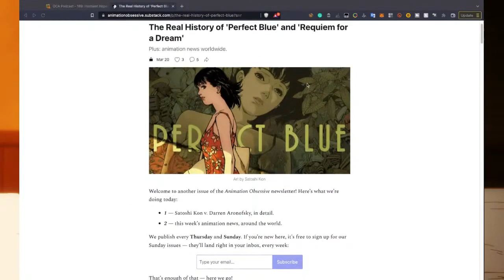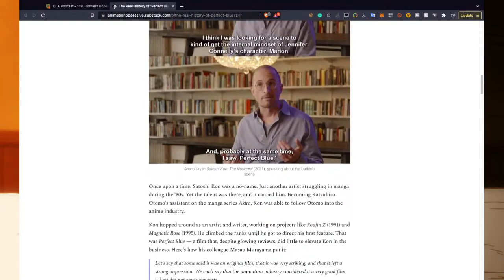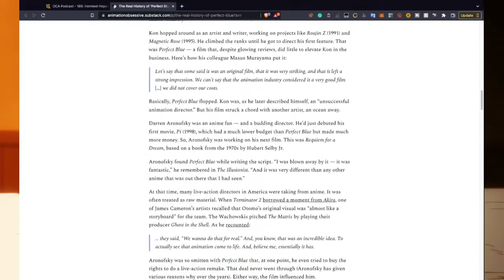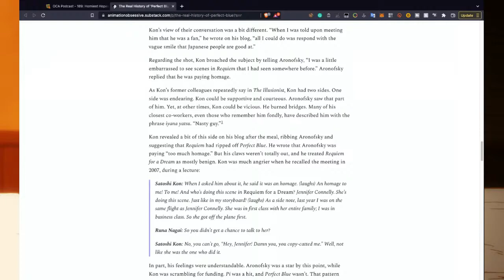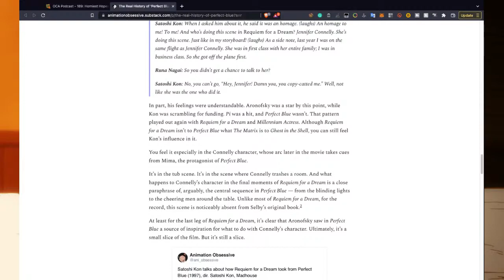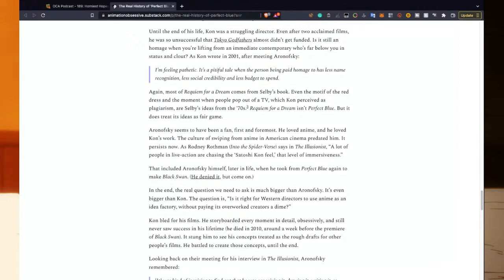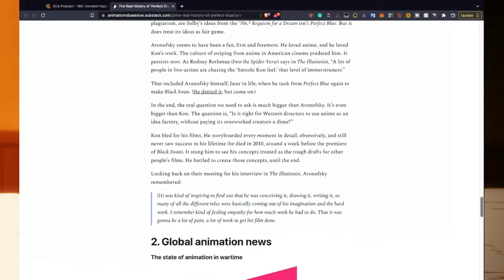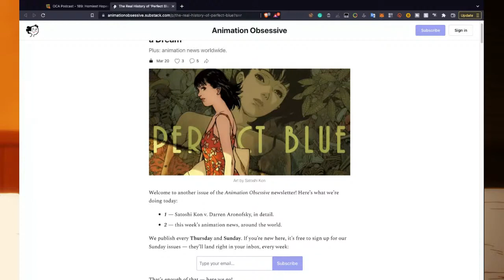Requiem For A Dream Paid "Homage" to Perfect Blue AKA Hollywood Ripped Off Anime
We discuss the history between Requiem For A Dream and Perfect Blue